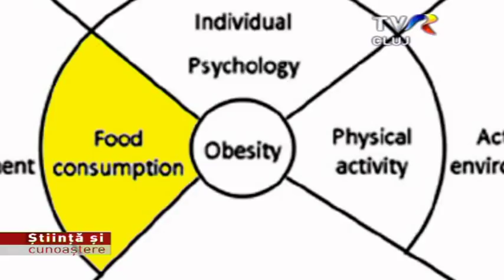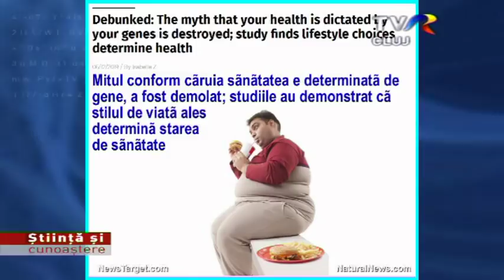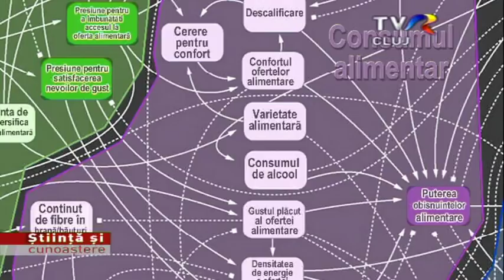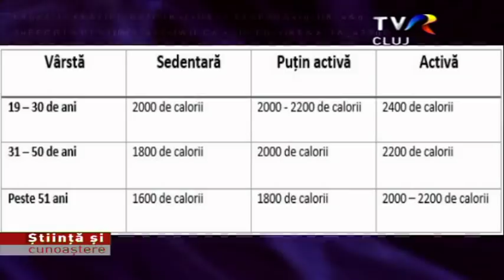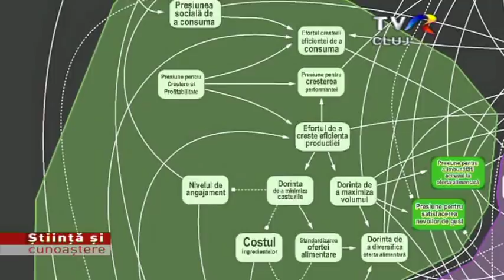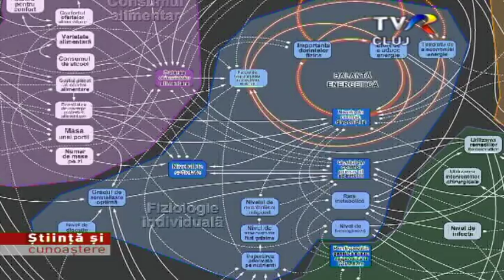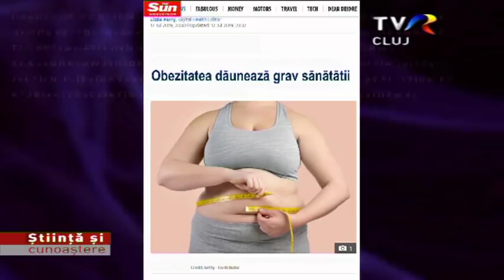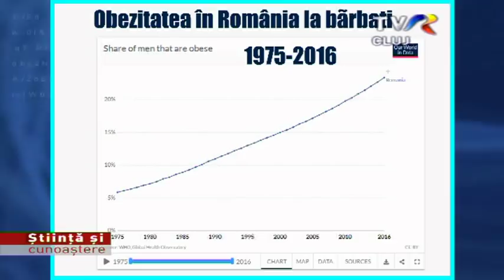Informatii socante despre obezitate - Partea 1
În societatea modernă a secolului 21, obezitatea a devenit un fenomen global, în contrast cu foametea din ţările sărace care devine din ce în ce mai acută. Ambele extreme, determinate de subnutriţie respectiv supranutriţie, sunt periculoase şi reprezintă o ameninţare asupra sănătăţii. Se discută de ani de zile cauzele obezităţii dar foarte puţine studii au putut oferi o imagine de ansamblu asupra acestui fenomen. Deşi nu se poate nega faptul că dieta incorectă, supraalimentaţia şi stressul sunt factori esenţiali majori, obezitatea este doar parţial determinată de aceştia. În anul 2007, un grup de cercetători de la Universităţile Basildon şi Thurrock, din Marea Britanie, au format un Grup de Evaluare a Nevoilor Strategice Comune şi au conceput Harta Integrată Sistemică a Obezităţii, pornind de la 146 de studii publicate. Spitalele asociate universităţilor Basildon şi Thurrock fac parte din structurile semiautonome ale Serviciului Naţional de Sănătate britanic. Studiul realizat acolo, cu peste 20 ani în urmă, a fost publicat în anul 2007 iar noi îl vom comenta şi prezenta în această emisiune. Aşadar, în centrul atenţiei noastre se va afla obezitatea. Dar aceasta este conectată cu 4 grupe de sisteme care o influenţează precum Consumul de Alimente, Psihologia Individuală, Activitatea Fizică şi Corpul Biologic. Acestea la rândul lor sunt influenţate de Mediul de Producere a Alimentelor, Mediul Social şi Activităţile din Mediul Natural. Detaliile legate de peste 130 de factori generatori ce sunt cuprinşi în aceste grupe de sisteme le vom detalia în minutele următoare